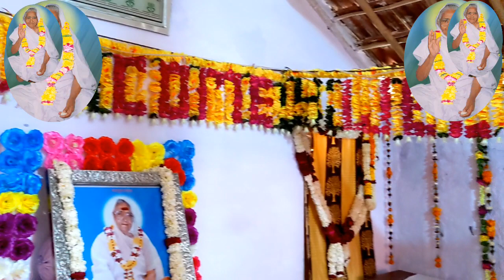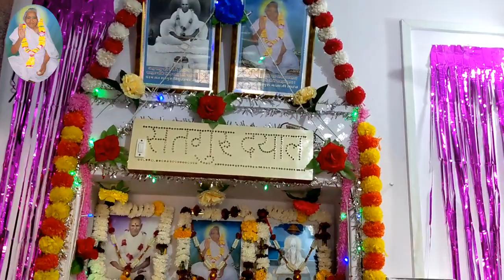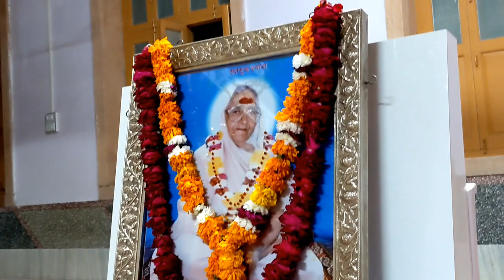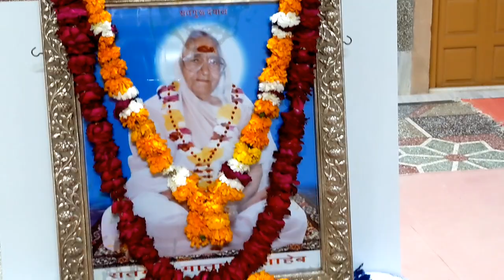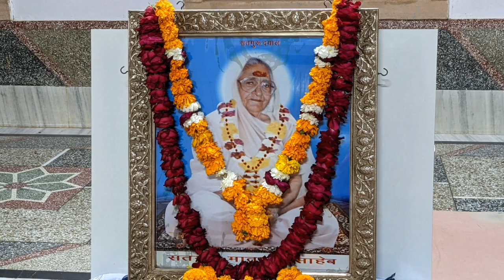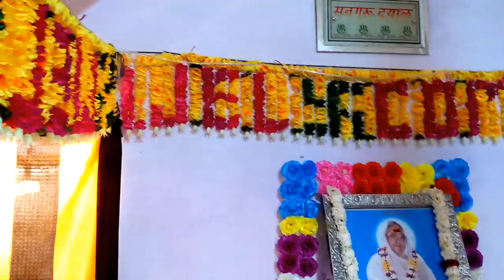💥सतगुरु दयाल💥सतगुरु राधास्वामी साहेब जी की बाणी💥गुरु प्यारे के संग प्यारी चलो निज धाम💥27/12/2022💥